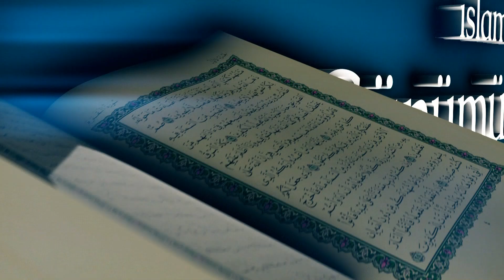Mahşerde helalleşme nasıl olacaktır? | İslamın Işığında Günümüz Meseleleri (391.Bölüm)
VAV TV, İslam'ın Işığında Günümüz Meseleleri programında Diyanet İşleri Başkanlığı (DİB) Yüksek İstişare Kurulu eski üyesi Dr. Hüseyin Kayapınar sorularınızı cevaplandırmaya devam ediyor...

Hasan Basri Karadeniz'in sunumuyla İslam'ın Işığında Günümüz Meseleleri programı hafta içi her gün 17.00'de Vav TV'de canlı yayınlanıyor. İslam'ın Işığında Günümüz Meseleleri programında Dr. Hüseyin Kayapınar'ın cevaplandırdığı sorulardan bazıları şöyle:

00:00 İslam'ın Işığında Günümüz Meseleleri

02:30 Namazların farzlarını kılıyorum, sünnetlerini kaza etmem gerekir mi?

05:00 Mahşerde helalleşme nasıl olacaktır?

07:00 Dua ayetlerini tertibe riayet ederek sabah namazında okuyabilir miyiz?

10:00 Kızım abdest alırken ruhum sıkılıyor diyor, ne yapması gerekir?

11:30 Alacağımı altına çevirerek tahsil edebilir miyim?

14:30 Perşembeyi cumaya bağlayan gece ölülerimiz evlerini ziyaret eder mi?

17:45 Sesli soru

21:00 Kur'an dinleyerek uyuyorum, saygısızlık yapmış oluyor muyum?

21:30 Televizyonda dua edilirken biz de ellerimizi kaldırmalı mıyız?

23:00 Rimel varken abdest alınır mı?

26:30 Ölen bebek erkekse kadın cenazesi üzerine gömülür mü?

28:00 Kaza namazlarında niyet nasıl yapılmalı?

32:00 Babanın bedduası tutar mı?

35:00 Mezar ziyaretleri Sıla-i Rahim hükmünde midir?

36:00 Kadınların bacak bacak üstüne atması günah mıdır?

40:10 Sesli soru

48:00 Yardım parasını alan kişi bu parayla araba alırsa caiz mi?

49:00 Namaz kılanın önünden geçilmez hükmünü açıklar mısınız?

50:00 Cumanın ilk sünneti farzdan sonra kılınır mı?